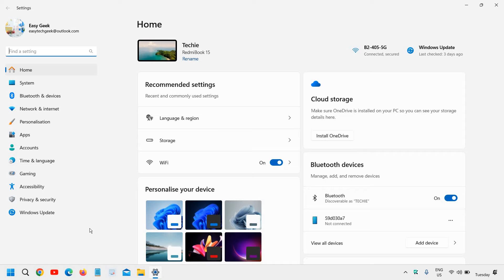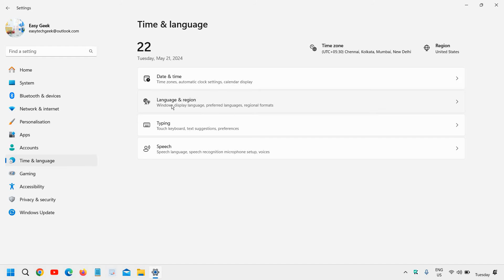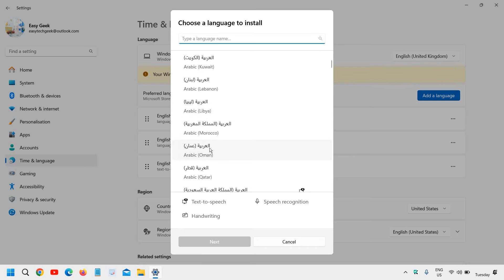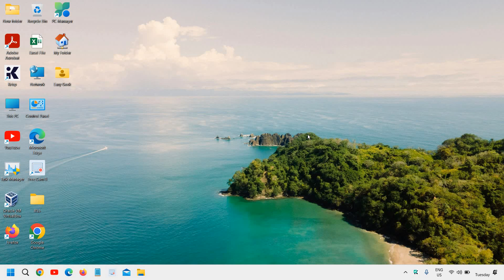How to Change Display Language in Windows 11 | Step-by-Step Guide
Welcome to our comprehensive tutorial on "How to Change Display Language in Windows 11"! If you're looking to switch the display language on your Windows 11 PC, you've come to the right place. In this step-by-step guide, we'll walk you through the entire process, making it easy to change your system language in just a few minutes.

🔹 Key Topics Covered:

🔹 Why Change Your Display Language in Windows 11?

Personalize your user experience
Improve accessibility
Enhance productivity for multilingual users
Use Windows 11 in your native language